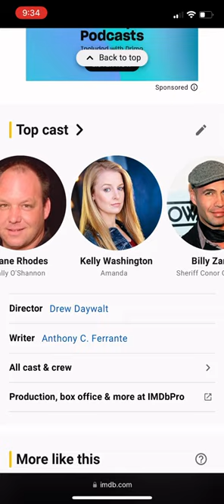Red clover st. Patrick’s Day movie ￼